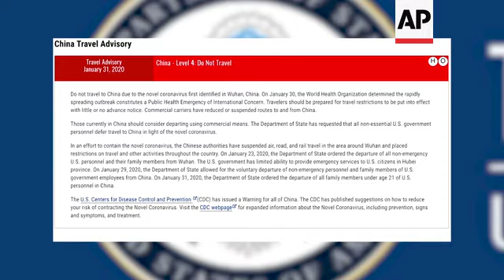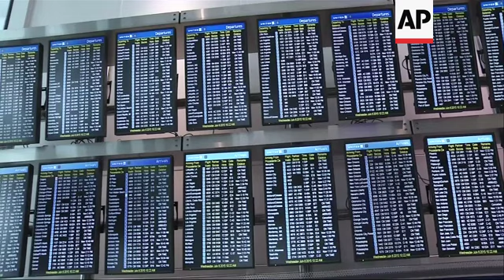US airlines suspend China flights over virus fear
(31 Jan 2020) FOR CLEAN VERSION SEE STORY NUMBER: apus130346

The U.S. advised against all travel to China as the number of cases of a worrying new virus spiked more than tenfold in a week, including the highest death toll in a 24-hour period on Friday.
All three major U.S. carriers: Delta Air Lines, American Airlines, and United, announced they were suspending all flights between the U.S. and China, joining several international carriers that have stopped flying to China as the virus outbreak continues to spread.
The virus has infected almost 10,000 people globally in just two months, a troublesome sign of its spread that prompted the World Health Organization to declare the outbreak a global emergency.
The death toll stood at 213, including 43 new fatalities, all in China.
The State Department's level 4 "Do Not Travel" advisory, the highest grade of warning, told Americans in China to consider departing using commercial means.
"Travelers should be prepared for travel restrictions to be put into effect with little or no advance notice," the advisory said.